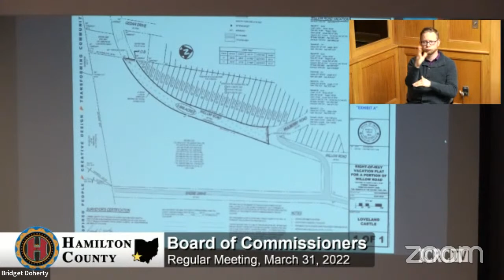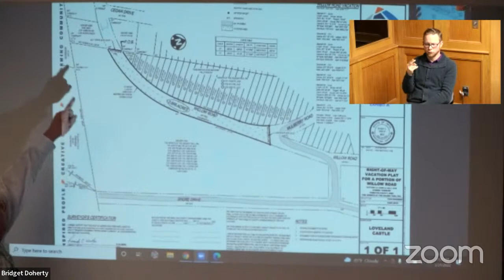Hamilton County Commissioners Regular Meeting 3/31/22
Hamilton County Board of County Commissioners Regular Meeting for 3/31/22.
Video presented by ICRC-TV.